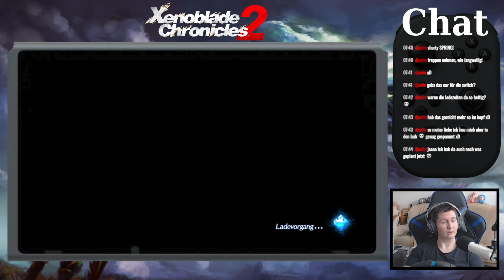Xenoblade Chronicles 2 #39 Spurenlesen mit Rex (Live-LP/deutsch)